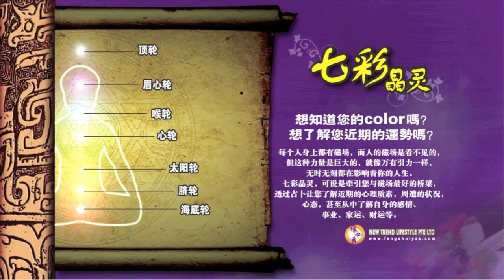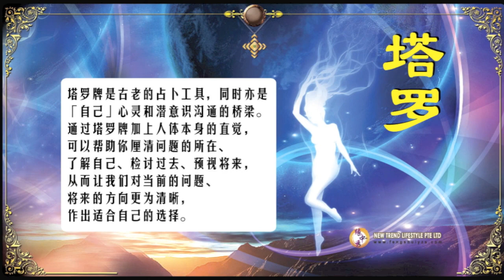彭钟桦大师讲解2011生肖运势－狗Dog